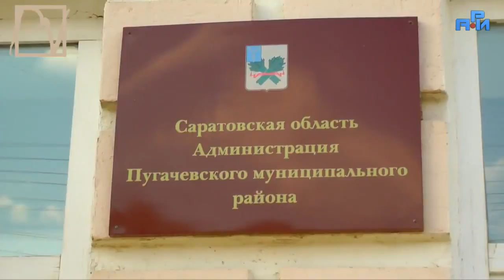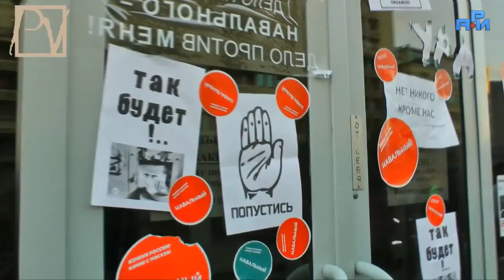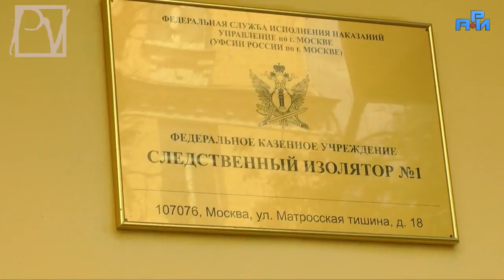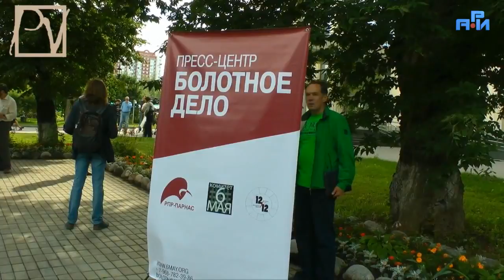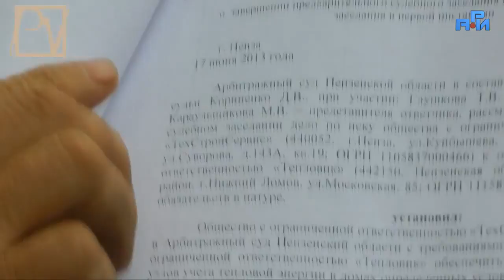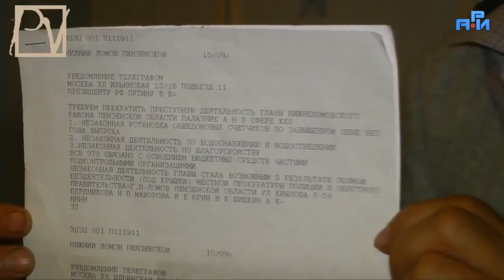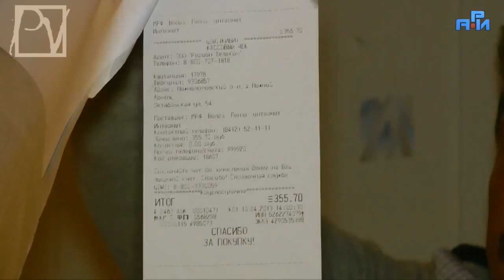ИТОГИ ПОЛИТВЕСТНИКА - ИЮЛЬ 2013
Доверенное лицо Алексея Навального - Наталья Пелевина - утверждает, что ее доверитель - не "проект Кремля", а член КСО Илья Константинов предрекает скорый крах власти, если "Навальных" будут десятки тысяч. Смотрите программу Politvestnik.tv